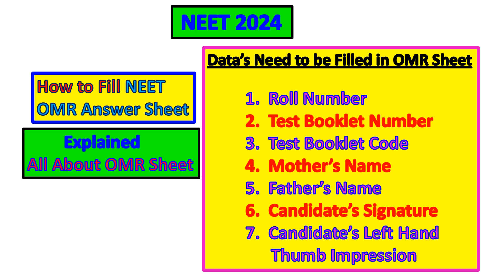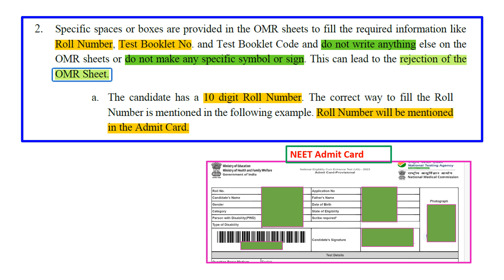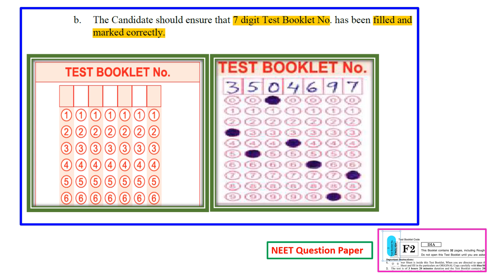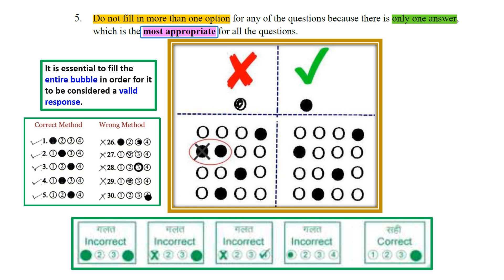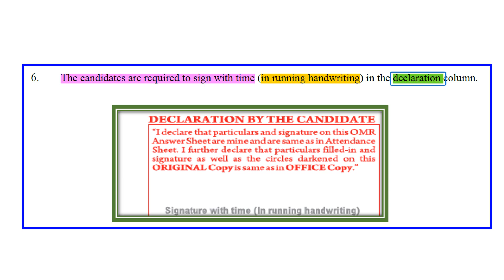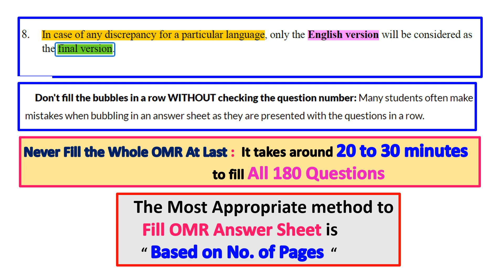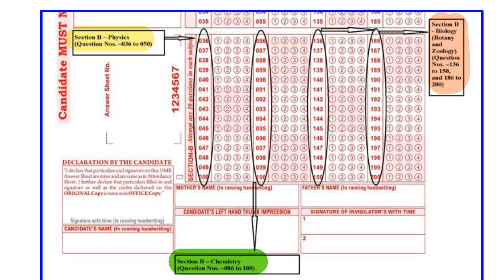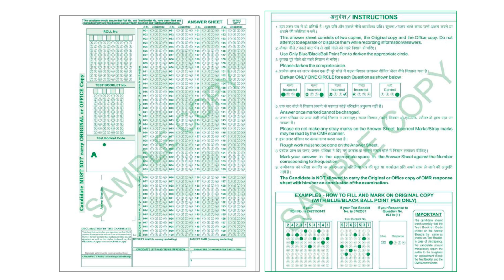How to fill NEET 2024 OMR sheet in Tamil | Fast and Easy method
This Video mainly covers the neet 2024 omr sheet and about how to fill neet omr sheet that is how to fill neet omr and how to fill neet omr sheet details

It also includes neet omr sheet filling with neet omr sheet filling strategy and neet omr sheet filling tricks.

It focuses on how to fill omr fast in neet and how to fill omr sheet in neet exam ana all about neet omr sheet 2024 with neet omr sheet checking and neet omr sheet roll no filling and also
neet omr sheet roll number fill up

How to fill OMR Sheet and Best,Fast and accurate method to Fill NEET OMR Sheet
Explained All about NEET 2024 OMR Sheet in Tamil
Mistakes to avoid while filling NEET 2024 OMR Answer Sheet
Avoid big mistake in NEET OMR Sheet
Steps to Fill NEET OMR Sheet.NEET 2024 OMR sheet includes Roll Number,Test Booklet Number and Test Booklet Code
Best Technique to fill NEET OMR Answer Sheet